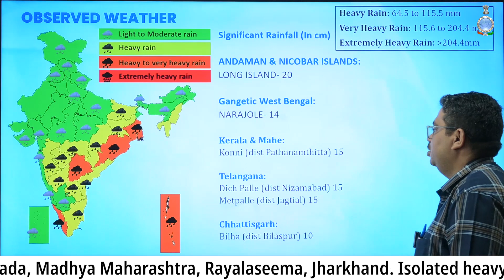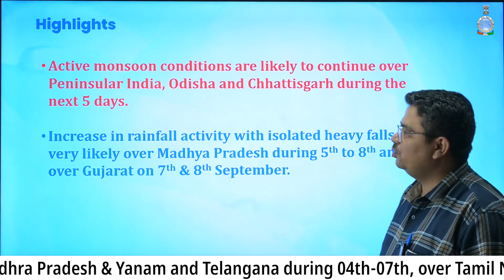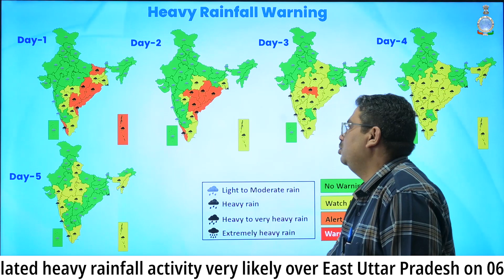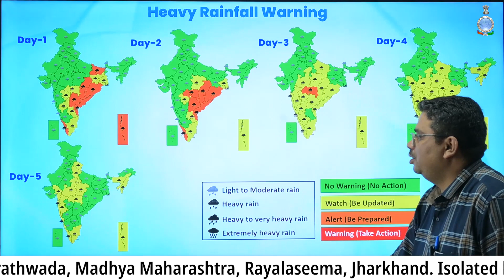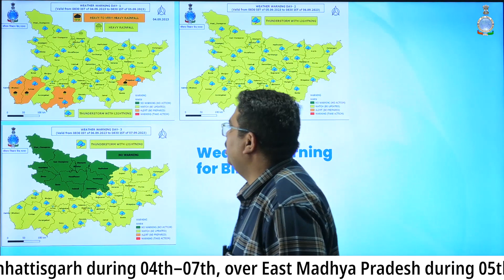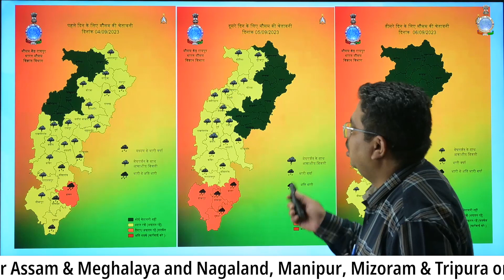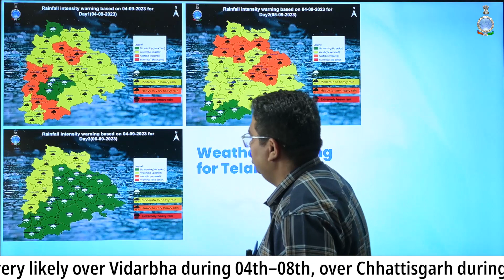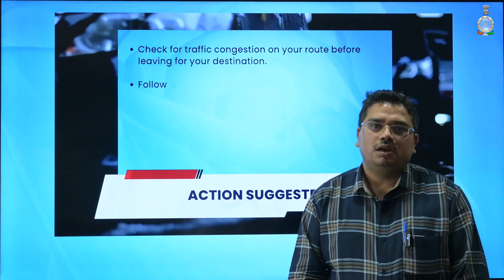Heavy Rains to Persist in Peninsular India, Odisha, and Chhattisgarh in next 5 days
Active monsoon conditions are likely to continue over Peninsular India, Odisha and Chhattisgarh during the next 5 days.

Increase in rainfall activity with isolated heavy falls is very likely over Madhya Pradesh during 5th to 8th and over Gujarat on 7th & 8th September.